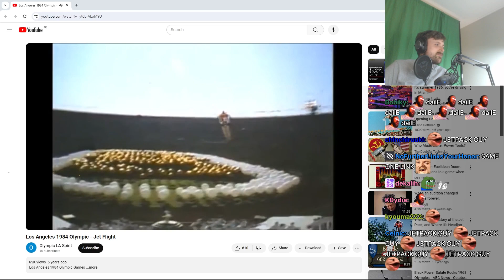Forsen Reacts - Los Angeles 1984 Olympic - Jet Flight